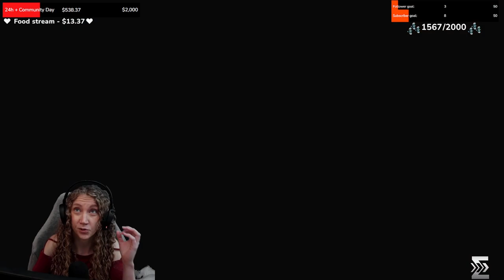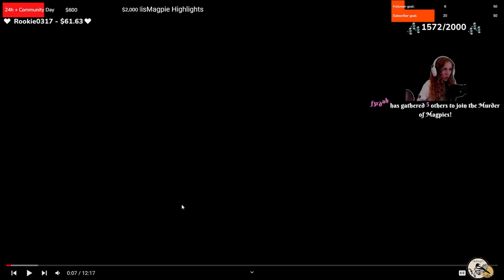Only the best, MisMagpie VODS || Escape From Tarkov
Best Raids from the live stream No inventory only raids!